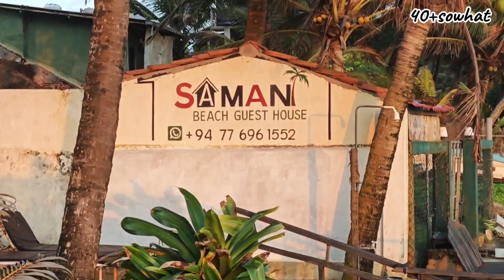Sri Lanka : พาเดินซื้อไวน์ใน Galle กินอาหารเย็น สไตส์ศรีลังกา